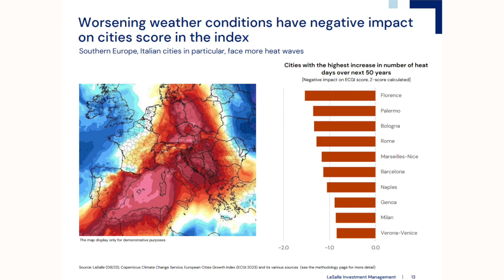Nordic cities nip at London and Paris’s heels: Petra Blazkova, LaSalle Investment Management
While London and Paris have again come top in LaSalle Investment Management’s annual European Cities Growth Index owing, chiefly, to their size and competitiveness, Nordic cities including Stockholm and Copenhagen are nipping at their heels.

“They have good growth potential, they have the edge that most other European cities don’t have,” said LaSalle Investment Management’s Europe head of core and core-plus research and strategy Petra Blazkova.

Blazkova explained that the investment these cities have made in green industries, wind farms, pharmaceuticals such as obesity drugs, and in life sciences has helped place them high in the league table.

Smaller European cities are the ones that are not performing so well. “Mostly in Central and Eastern Europe , which struggle with the cost of living, high inflation and interest rates. But most importantly,  they haven’t managed to recover as well post covid, so the post-pandemic aftermath is is there and it is affecting them,” Blazkova explained.

Also, CEE cities are relatively small so their competitiveness innovation is not there, she said.

“Two exceptions would be Warsaw and Prague where we saw the reversal of the brain drain of the early 2000s and people coming back in the middle income gap,” Blazkova added. “That’s actually giving a bit of a boost to both Warsaw and Prague.”

This year the index has also included more sustainability elements in order to compare the liveability of cities. These include ability to cope with heat waves.

“The cities affected the most are obviously being penalised in the index, Rome for instance and other smaller regional Italian cities.”